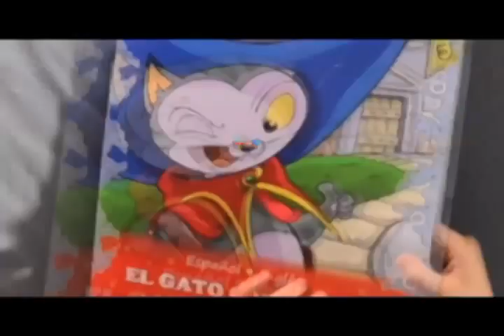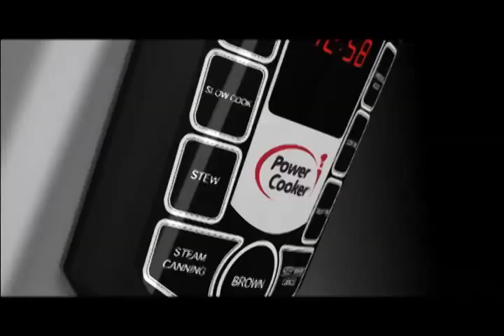REEL DE POST PRODUCCIÓN (Hasta Septiembre 2011)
Reel de Post Producción Recopilando los trabajos que realicé Durante el 2011.